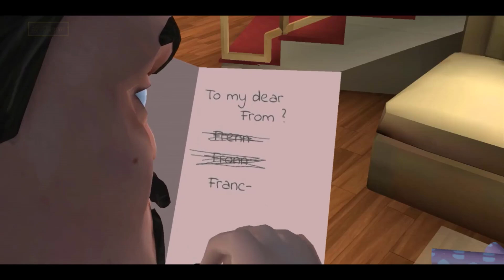Scary Teacher 3D ( Mod menu) - Troll miss T every day , gameplay android/ ios